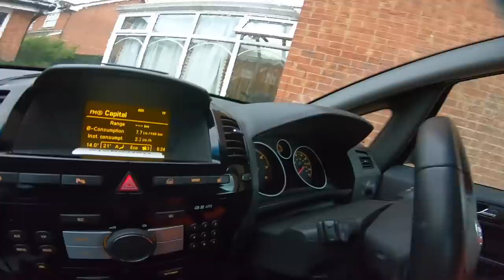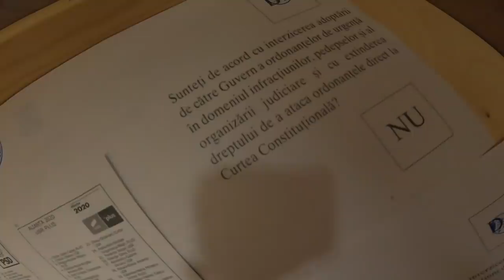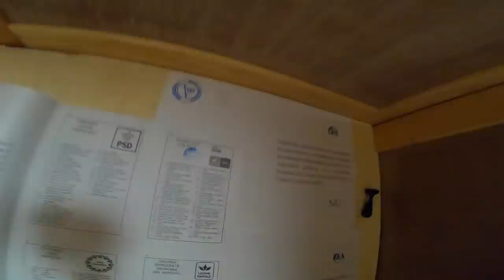vlog47 - CUM SI CE AM VOTAT?